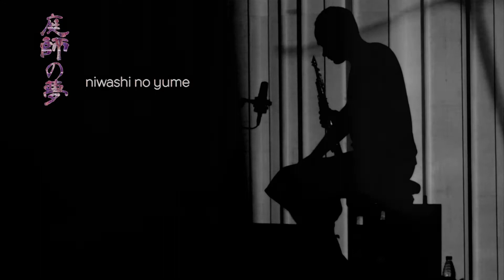庭師の夢 - niwashi no yume (le rêve du jardinier)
Kohsetsu (Reiko Imanishi) : koto
Matthieu Metzger : sopranino saxophone
Armelle Dousset : accordéon
Akito Sengoku : TIME PAINTING

Images extraites de la création au TAP - Théâtre Auditorium de Poitiers (12 janvier 2017).

Renouer avec les racines, retourner la terre et semer les graines d’une nouvelle musique traditionnelle sensuelle et féconde.
De retour d’une résidence à Kyoto à la Villa Kujoyama, le duo “Rhizottome” crée un concert visuel en quatuor, en collaboration avec des artistes japonais.
L’accordéon et le saxophone sopranino dialoguent avec le koto – longue cithare japonaise – de Kohsetsu.
Compositions traditionnelles, créations et improvisations, s’acclimatent de paysages visuels réalisés en direct par Akito Sengoku.
Feuilles mortes, pigments, musique et chant engendrent une rêverie psychédélico-organique aux parfums d’humus et de momiji, l’érable du japon.

根と依りを戻し、土に立ちかえり、豊かで官能的な、新しい伝統音楽の種を蒔こう。
京都九条山レジデンスに帰ってきたデュオ「リゾットム」が、日本のアーチストたちと、四重奏でビジュアル・コンサートを初演。
アコーデオンとソプラノ・サクソフォンが、紅雪の奏でる箏と話し始める。
伝統の楽曲、創作と即興に、仙石彬人のダイレクトに演出する風景が溶け込んでいく。
枯葉、色素、音楽と歌は、腐植した紅葉の香りを放つ有機的な幻覚の、白昼夢を生み出す。

Traduction : Miyoko Miyazawa